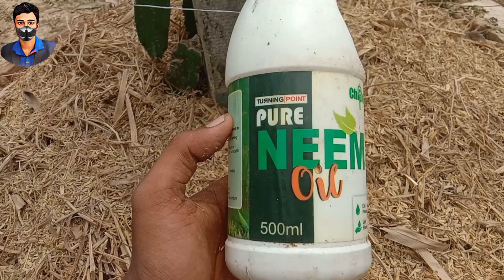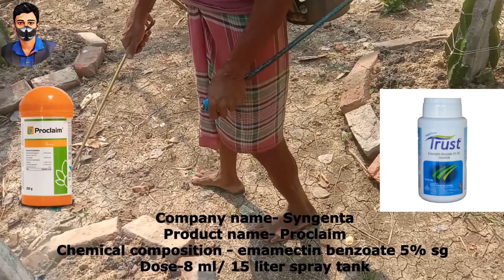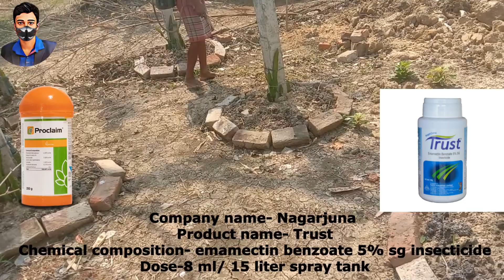Damage & Infection In Dragon Fruit Caused By Ant/Leafhopper || Pest Control In Dragon Farm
Damage & Infection In Dragon Fruit Caused By Ant/Leafhopper|| Pest Control In Dragon Farm- By Deb Dragon Official

Cutting Root Hormone

For Controlling Fungal Diseases :-
UPL - Standusaaf (250gm)
UPL - Standusaaf (500gm)
UPL - Saaf(1kg)

Humic Acid :-
NEOPHYLL- Humax/Humic Acid/Fertilizer
UTKARSH Huminoz-98 Humic Acid

Ant Probleum & Other Insects :-
Neem Oil -
Chipku -Pure Cold Pressed, Water Soluble neem Oil for Spray on Plants and Garden (500Ml)
Sakti Organic Pure neem Oil for Plant Gardening (100 ml)

Green Miracle -
Stanes Organic Green Miracle

Utkarsh Trichoz-P (Trichoderma Viride 1.5% W.P. 2 x 10^6-10^8 CFU/gm) Bio Fungicide(900gm)

Utkarsh Sudoz-P (Pseudomonas Fluorescens 1.0% W.P.) (900 GM) -

Marshal
Marshal® Insecticide by FMC - 250ml
Marshal® Insecticide by FMC - 500ml
Marshal® Insecticide by FMC - 1L

Gamaxine
GUSTEZ Jalenja Gamaxine Insecticide Powder for All Insects RT6-1 (25gm)
GUSTEZ Jalenja Gamaxine Insecticide Powder for All Insects RT6-2 (100gm)
GUSTEZ Jalenja Gamaxine Insecticide Powder for All Insects RT6-3 (200gm)
GUSTEZ Jalenja Gamaxine Insecticide Powder for All Insects RT6-4 (500gm)
GAMAXINE Insecticide Powder 1Kg

INSECT POWDER 1 KG

We are from India, West Bengal, Medinipur.
Video Language - Hindi.
Language For Conversation - Hindi, Bengali, English.

In This Video We Discuss About The Damage Done By Ant & Leafhopper In Dragon Fruit Plant. We Also Discuss About The Treatment & Care To Control This Pest Or Insects.

Video Shooting Date :-

Deb & Team.

For Any Dragon Farming Related Problem Contact With Us. We Will Try To Solve According Our Knowledge.

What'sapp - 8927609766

Deb Dragon fruit Farm.
Address - Village :-Kapasgeria
District - Paschim Medinipur
State - West Bengal
Pin - 721149

Your Query :-
Damage & Infection In Dragon Fruit Caused By Ant/Leafhopper
Pest Control In Dragon Farm
Video on Damage & Infections in Dragon fruit caused by Ants
How to Control the diseases in Dragon Fruit Farming
Disease Control in Dragon fruit plants
Disease Control In Dragon fruit farming
Ant  and Insects Problem In Dragon Fruit Plant